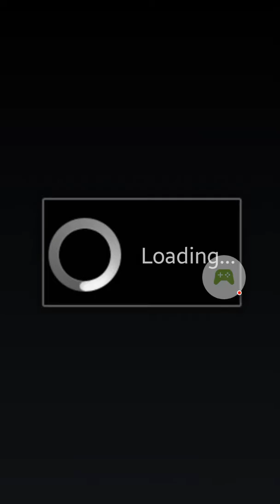Subway SURFERS EPIC NEW MATCH PT2